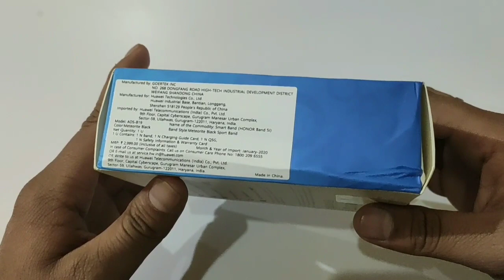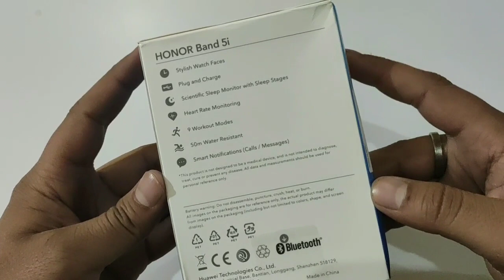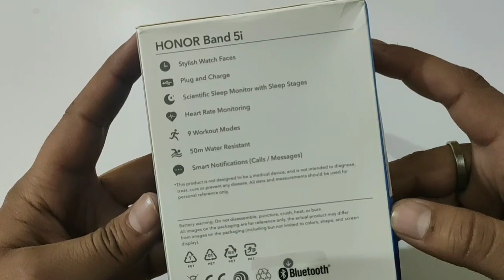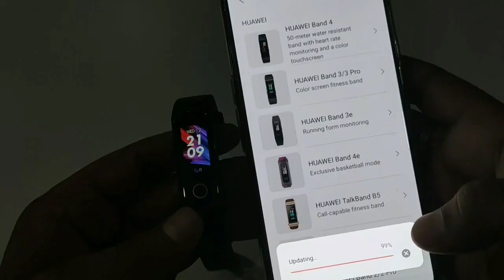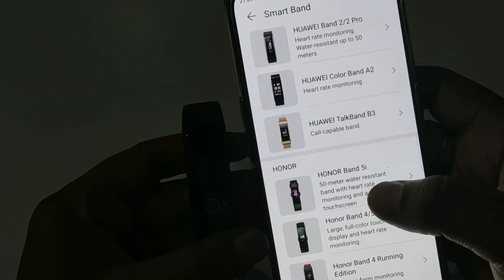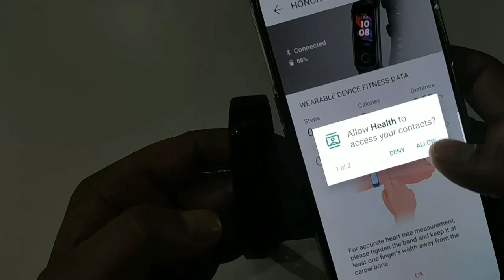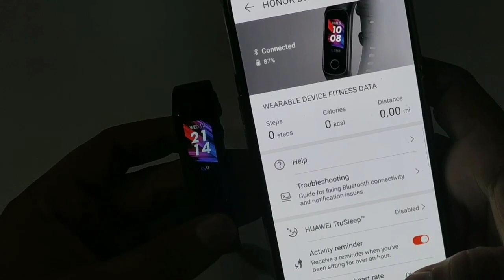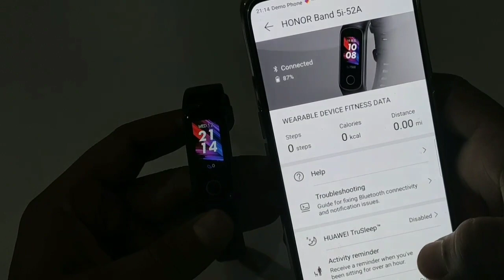Honor band 5i unboxing & review | only 1999rs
Features & details

0.96-inch (2.43cms) TFT Color Full Touchscreen Display: Adjustable screen brightness, dynamic & vivid display; Home button control

Scientific Sleep Monitoring: TruSleep allows sleep status recognition, collection and analyzing data

Heart Rate Monitoring: TruSeen allows 24-hour accurate real-time heart rate monitoring and warnings

Special Features: Multiple Watch Faces; Remote Control Camera (only available on Huawei/Honor EMUI 8.1 devices or later)

Multiple Sports Modes: Supports Outdoor & Indoor Run, Walking, Indoor & Outdoor Cycling & Training Various Exercises Types

5ATM Water Resistant: 50 meters water resistant

Long Standby Time: Standby time up to 6 days & saves time on frequent charging

Daily Activities Tracking & Monitoring: Step count, calories burned, distance covered, moderate to high intensity activities duration & standing status, target setting & achievement reminder

Smart Assistant & Notification Reminders: Stopwatch & timer; Find your phone; Alarm reminder (including smart & event alarms); Caller ID, SMS, e-mail, Weather Reports, Calendar & Social Apps